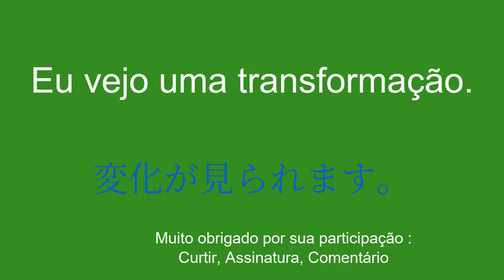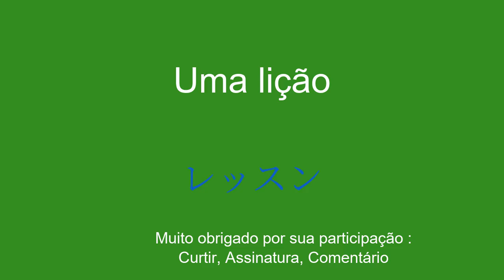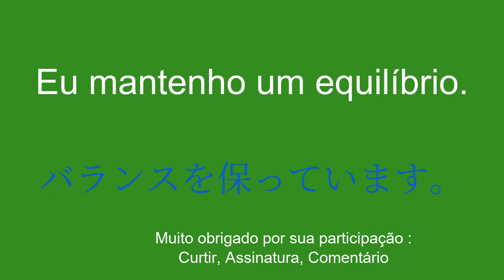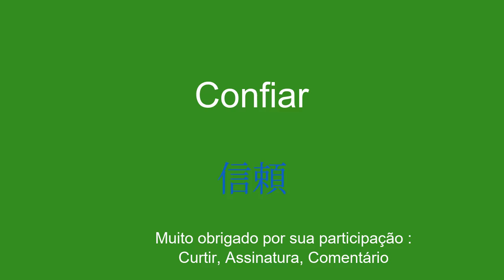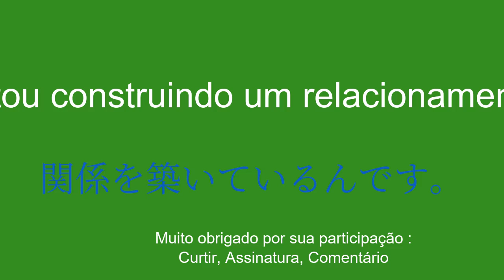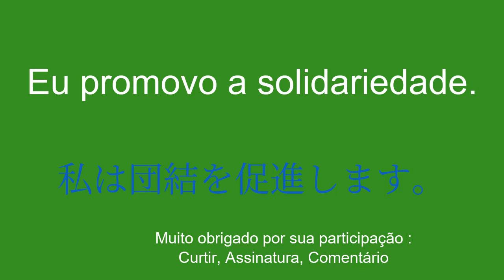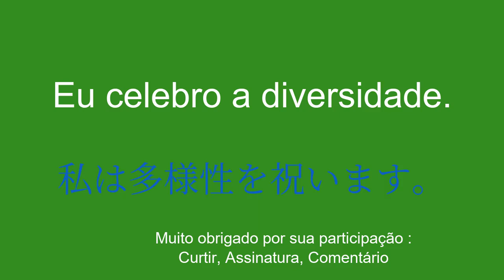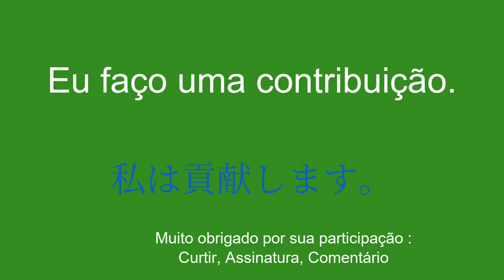Aprenda japonês para iniciantes em 8 minutos